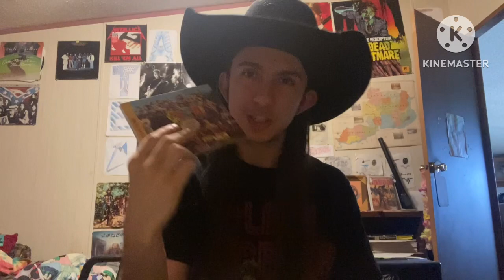Ranking Songs On Classic Albums: Sgt. Pepper's Lonely Hearts Club Band- The Beatles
Welcome back to another installment in the Ranking Songs On Classic Albums series! In today's I will be takin' a look at one of the most legendary rock albums out there and that is Sgt. Pepper's Lonely Hearts Club Band by The Beatles! I really love this album quite a bit and for a long time it has been my favorite album from The Beatles. So many legendary tracks all in one place, it makes up for a fantastic album. I hope ya all dig this one and be sure to drop your ranking down in the comments below.

Here’s A Link To My Instagram If Ya Wish To Follow Me Over Yonder